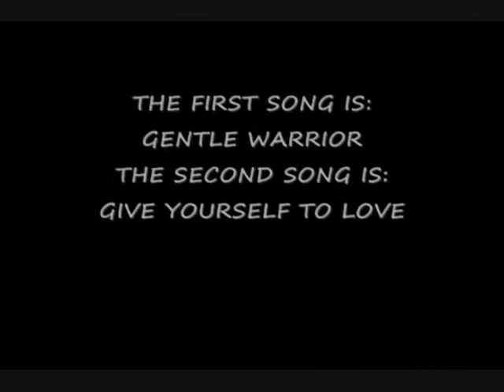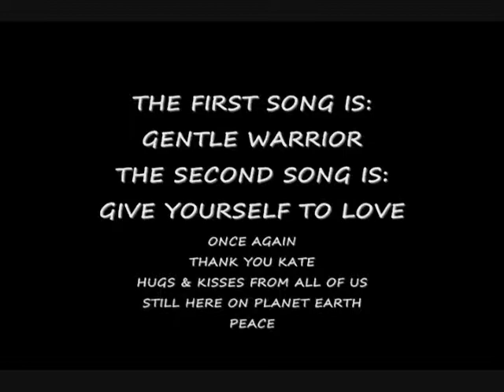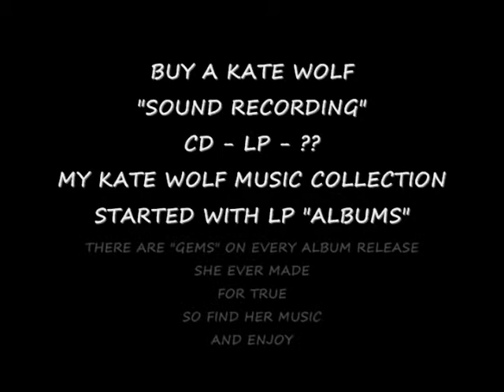Two Kate Wolf Songs 11-5-94z ©2011 GandharvaMusic-LZWGriffith.wmv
I always enjoy hearing Kate Wolf perform her music!!! I was a "fan" long before she passed on to "the other shore!" I STILL AM A FAN!!! Here's a live 12-string rendition of GENTLE WARRIOR and GIVE YOURSELF TO LOVE captured on video tape many moons ago. HOPE YOU ENJOY THIS LITTLE TEN MINUTE BREAK IN YOUR DAY & LIFE. GO OUT AND BUY A KATE WOLF CD.
PEACE Z